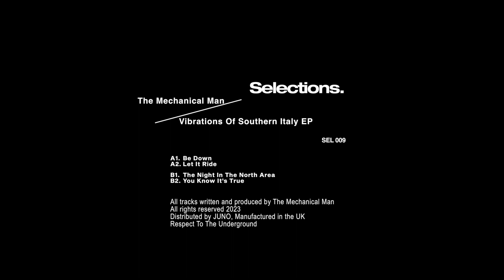The Mechanical Man - Let it ride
The Mechanical Man is something of a hero amongst deep house heads, so US label Selections are rightly buzzed to have him on board